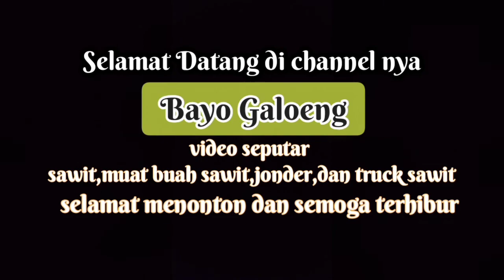Agar Tubuh Tahan dan Kuat Saat Muat Sawit || Ratu Rayap Solusi nya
halo teman teman ku semua,di video kali ini saya akan memberitahu teman teman semua tentang manfaat ratu rayap bagi tubuh manusia ketika kita sedang bekerja berat ,yuk simak video nya tapi sebelum lanjut jangan lupa untuk like komen dan subcribe agar tidak ketinggalan video terbaru dari saya..TERIMA KASIH